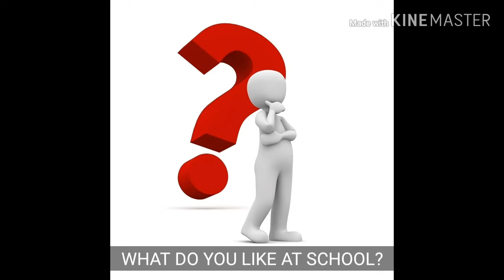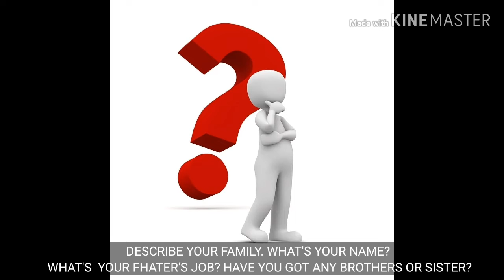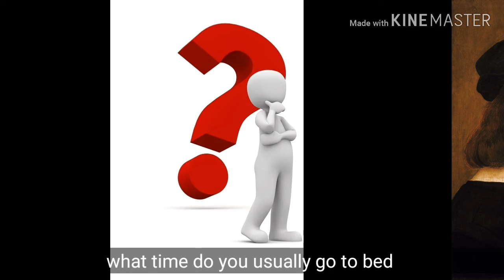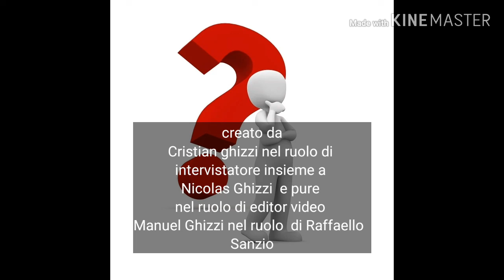Intervista a Raffaello Sanzio di Nicolas, Cristian e Manuel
Classe 1C (a.s. 2019/2020)